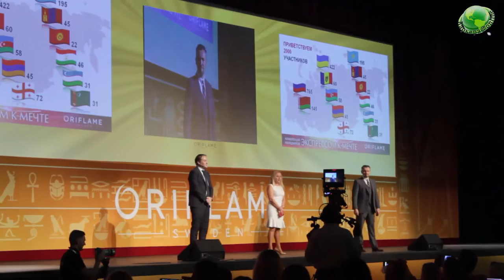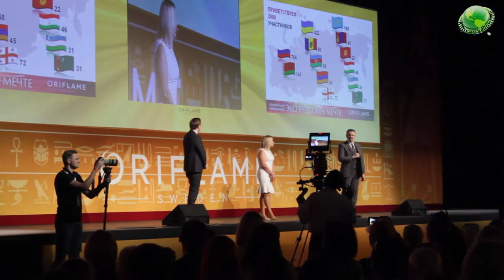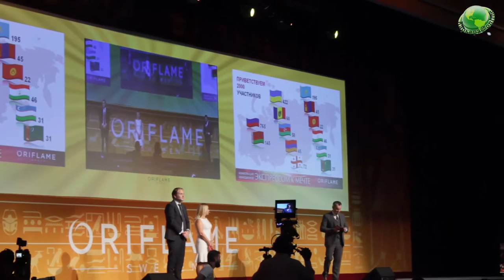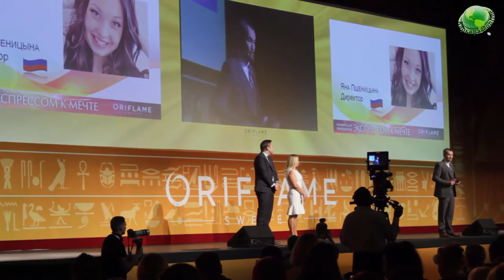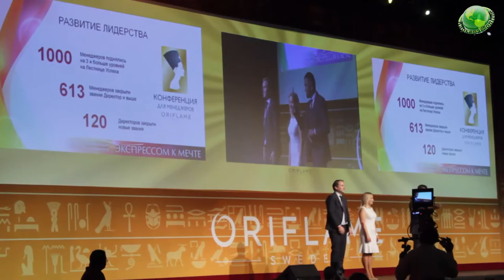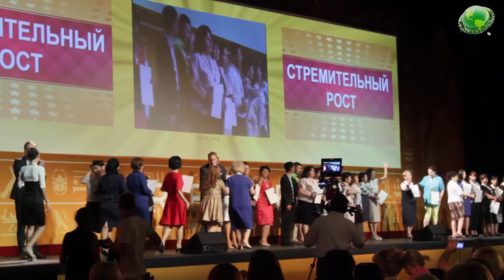МегаКонференция Египет+Oriflame2015 ч.1